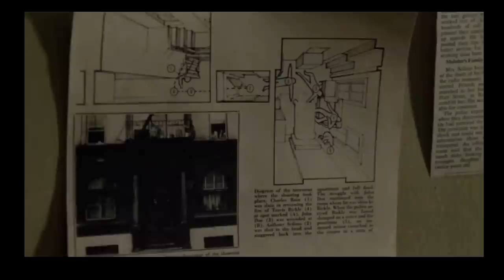Taxi Driver (1976) Film Analysis | 70s Movie Marathon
3# A dissection and look at one of my favourite films of all time. I am happy to finally upload my first analysis which I have promised to start doing all year. Expect more after the marathon.